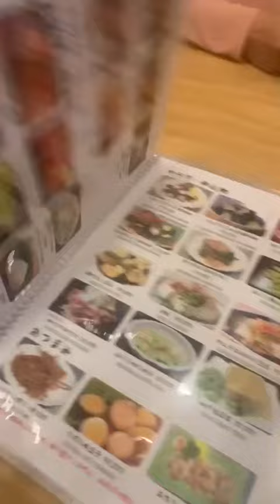Quán Nhật WAKANA cỡ nào mà đông khách dữ | Melive Review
Cái món nào ngon là mình cũng càn quét lẹ làng hết, cái nết ăn quá tr ăn mà ko mập nổi 😅
☆ Vui lòng không re-upload video của MELIVE"